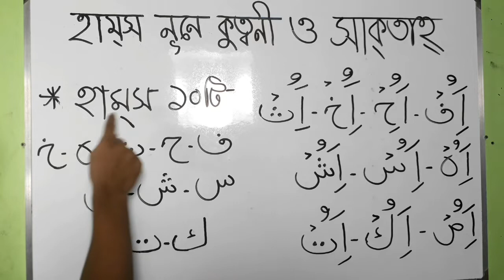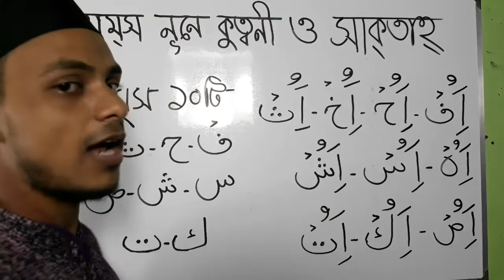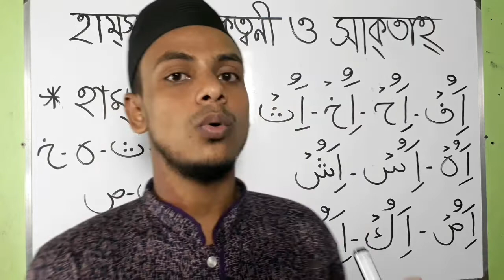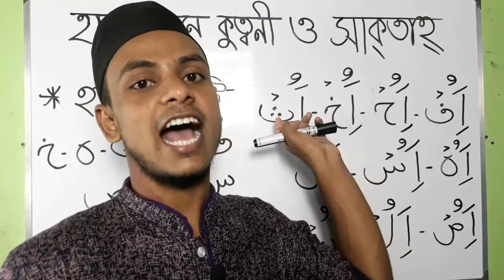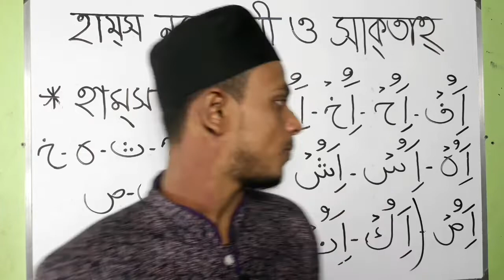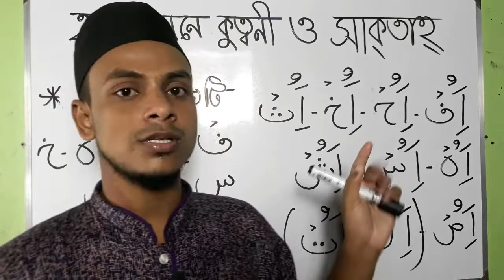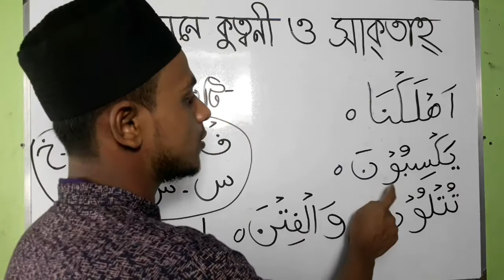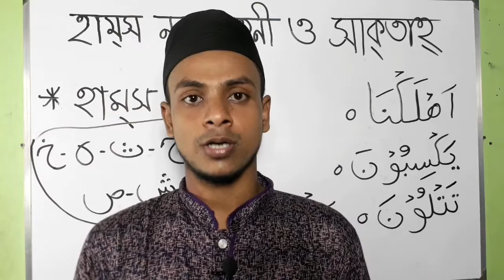যে হরফে উচ্চারণের সময় বাতাস চালু থাকবে (হামসের হরফ) Quran Shikkha | Amir Hossain